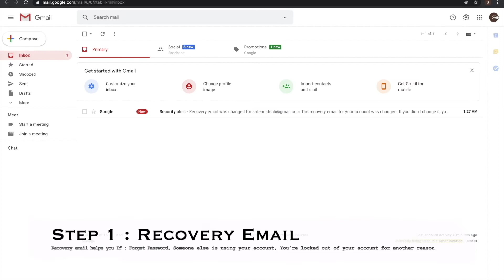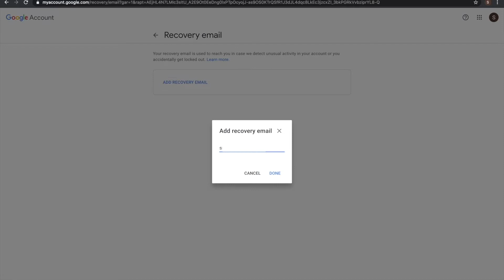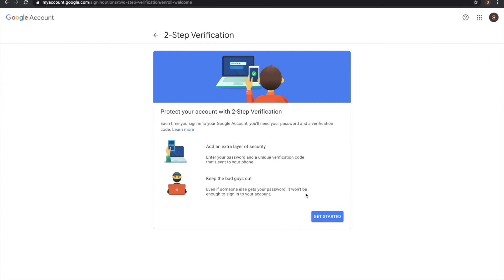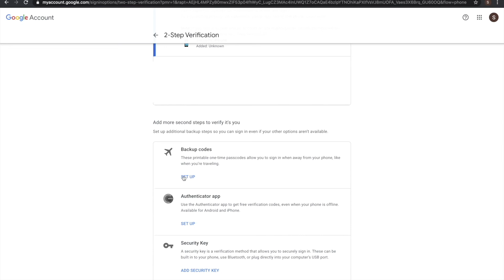5 Gmail Security Settings You Must Use | How To Secure Gmail Account in Hindi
In this video I will explain about 5 gmail security settings these security settings are most important. These settings will Help you to Secure your gmail account from hackers.

Dosto is Video me mai apko bataunga gmail ki 5 bahut jaruri settings ke bare me jinhe aap apne gmail account me use karke apne gmail account ko secure kar sake hai.

1. Recovery Email
2. Recovery Phone
3. 2-Step Verification ( 2FA - Two Factor Authentication )
4. Sign in with A Backup Code
5. Manage Third-Party App You’ve Linked with Google Account

Satends Tech :- Hi, I’m Satendra Katiyar. This is My Channel About Technology, Tips and Tricks, Computer, How To, Unboxing,  Reviews,  Laptop Parts Replacement, Gadgets.